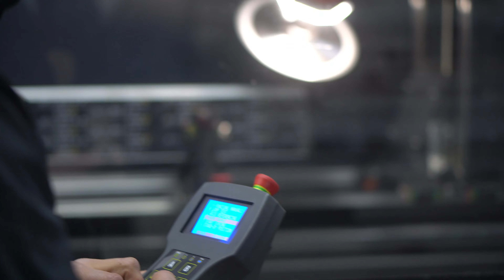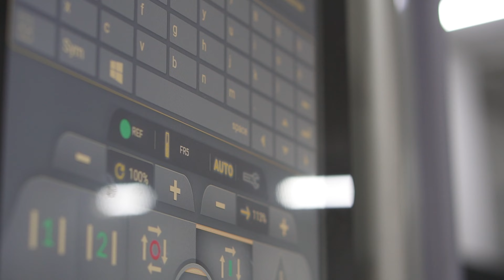Arya Cephe - Emmegi Comet R4 CNC İşleme Merkezi Montajı